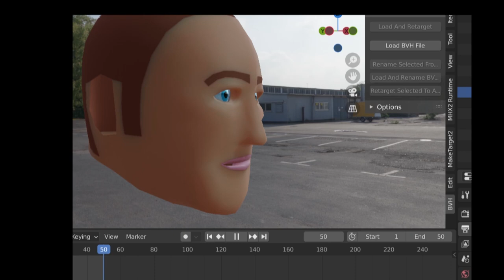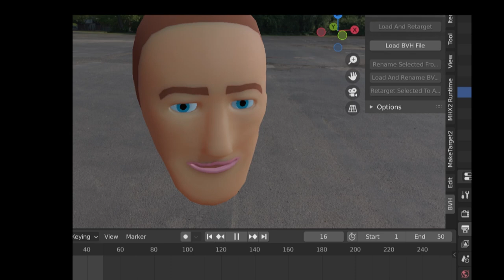workin the face